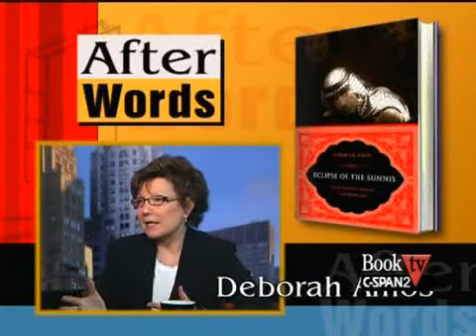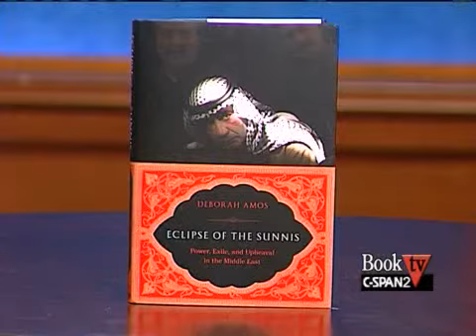Book TV: After Words: Deborah Amos, "Eclipse of the Sunnis," interviewed by Mohamad Bazzi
NPR foreign correspondent Deborah Amos talks about the plight of Sunnis in the Middle East after the fall of Saddam Hussein's Sunni dominated government in Iraq.  She looks at what has happened to Sunnis in Iraq, Jordan, and Lebanon.

Ms. Amos discusses her book with Mohamad Bazzi, a Middle Eastern Studies senior fellow at the Council on Foreign Relations and journalism professor at New York University.